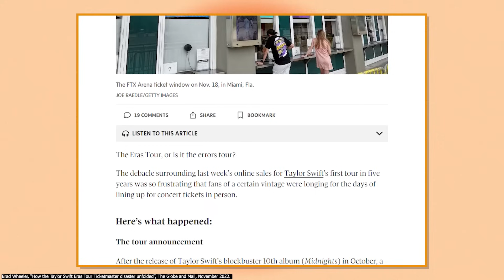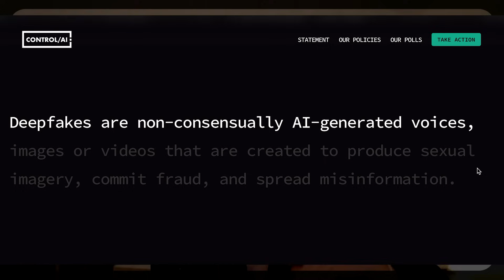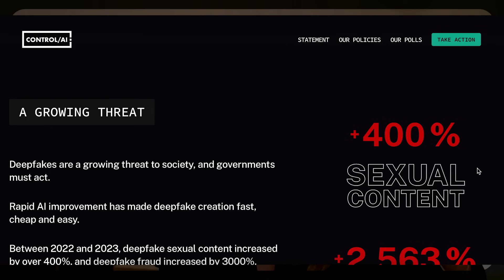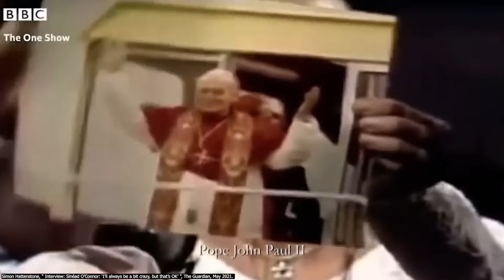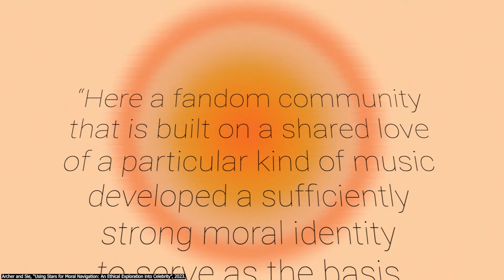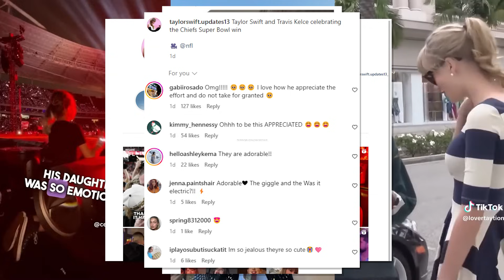Taylor Swift and 21st century activism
Go to ControlAI.com to learn about their fight against deepfakes 💪
I'll donate the money they gave me for the integration to Doctors Without Borders (I'll give an update on Instagram once it is done).

my book COLLAPSE FEMINISM is out!! You can get it pretty much everywhere online but if you want to buy a copy, please prioritise indie bookshops x

SOURCES/RESSOURCES 📚

Sources can be found throughout the video :)

SOCIALS 👩‍💻
Storygraph: @alicecappelle

Video edited by Elfo Editing